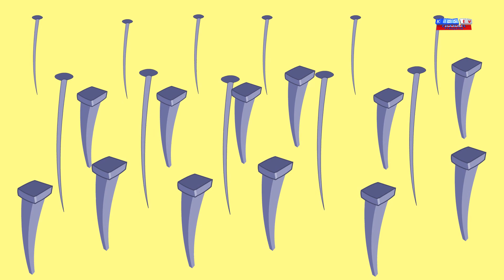crayons couleurs chanson | Comptine pour enfants | Kids Song | Crayons Color Song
La chanson de couleur crayon pour enfants enseigne aux tout-petits les couleurs comme ils aiment apprendre toutes choses, à travers une chanson très belle. Cette comptine pour enfants les aide à apprendre les différents noms de couleurs et leur apparence dans leur vie quotidienne.